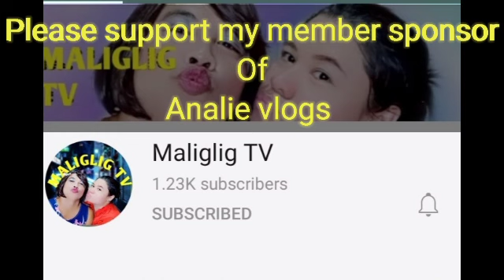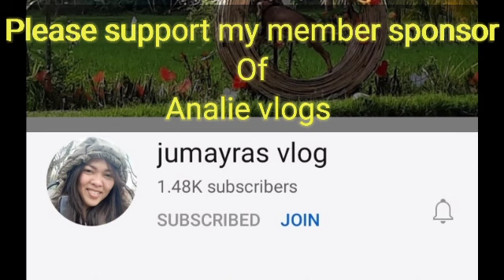Different color of herb plants